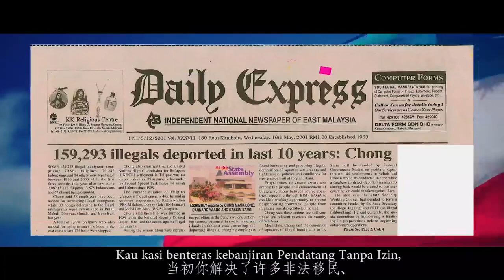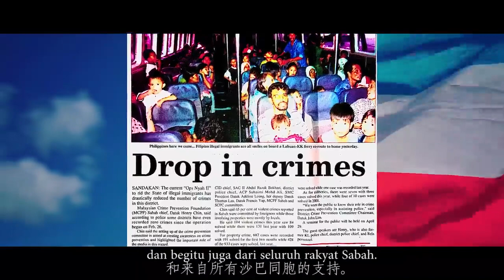Tan Sri Chong Kah Kiat last fights for Sabahans in 2020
Tan Sri Chong Kah Kiat bersama rakan seperjuangannya di dalam LDP akan menyelesaikan masalah PTI, pengangguran dan gaji tidak setimpal di Sabah.

This is his last fights for Sabahans !